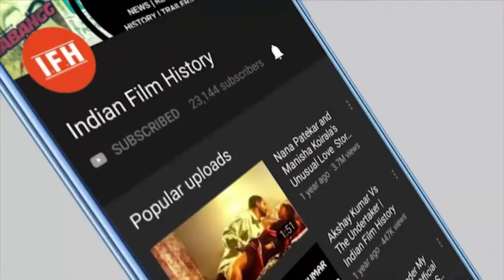Kareena Kapoor Khan's Popular Songs | IFH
Address:
1/3,Shere Punjab Colony,
Andheri East.
Mumbai 400 093
India.